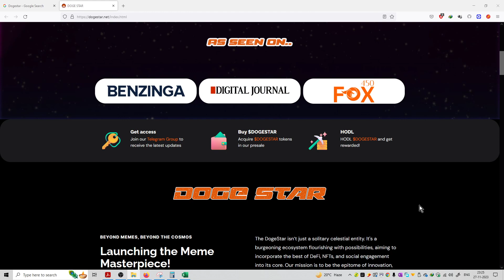#3 | Doge star | Featured Platforms